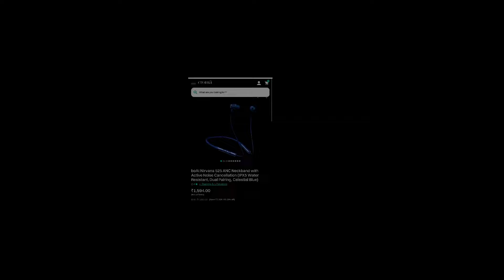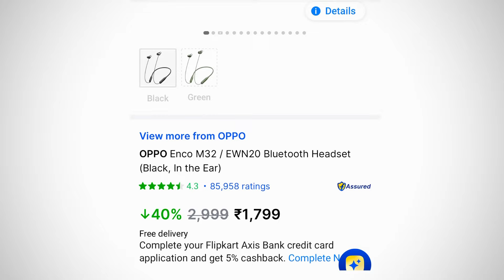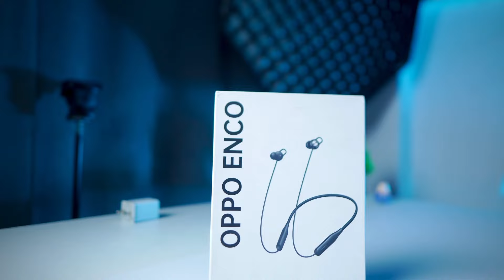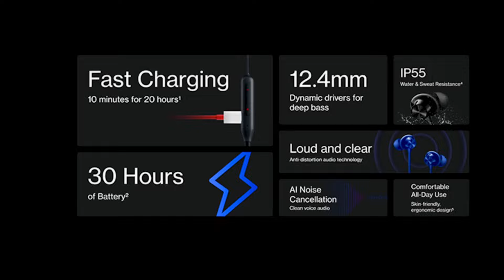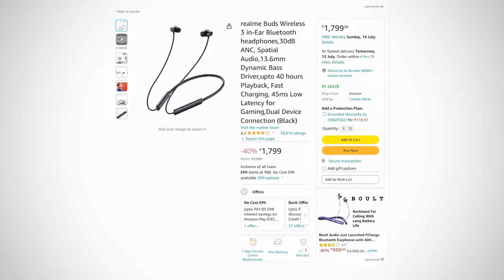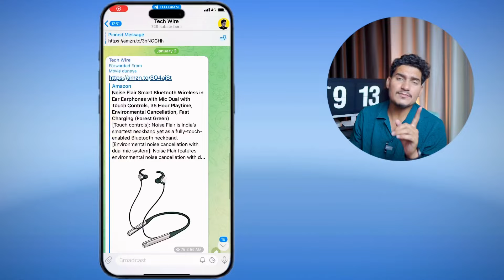Top 5 best wireless Neckband under 2000 ( 2024 ) 🔥🔥 best bluetooth earphones under 2000 ⚡⚡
In this video we discussed top 5 best Bluetooth earphones under 2000 in 2024, we discussed about their various features. You can see full detailed video of these earphones from i button.

Top 5 best bluetooth earphones under 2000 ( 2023 )

realme Buds Wireless 3
OnePlus Bullets Z2

➤➤ Be Sale Ready, Apply for Credit Cards to get Discounts Now  !! 👇👇🔥

links  ( Top 5 Best Wireless Earbuds Under 2000 in 2023 )

ANKER Soundcore R50i
Oneplus nord buds 2r
realme Buds T300
boAt Nirvana Ion

ニニニニニニニニニニニニニニニニニニニニニニニニ：

Sare Products Maine khud Buy Kiye so don't worry True Review Milega.

links  ( Top 5 Best Wireless Earbuds Under 3000 in 2023 )

OnePlus Nord Buds
realme Buds Air 3S
Oppo Enco Air 2
boAt Nirvana Ion

links  ( Top 5 Best Wireless Earbuds Under 1000  in 2023 )

pTron Bassbuds Pixel

My Gears -
Camera lens
Video Light
Light Stand
My Laptop

best earphones
Top 5 Best Wireless earphones Under ₹2000